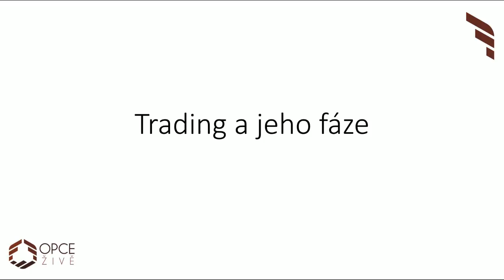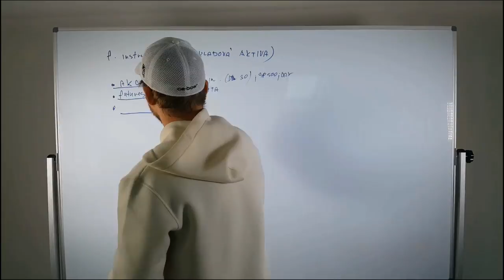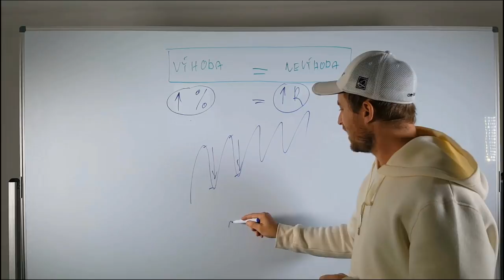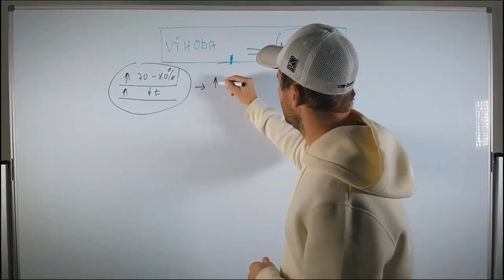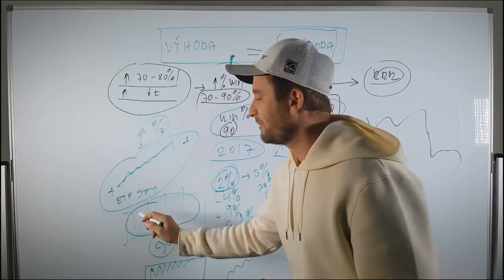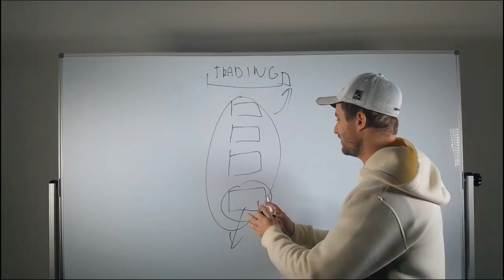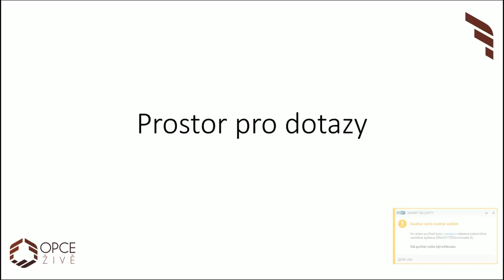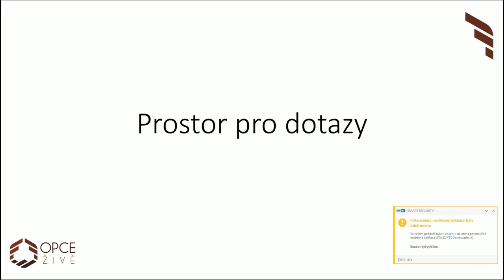Jakub Kovařík: Základy úspěšného tradingu